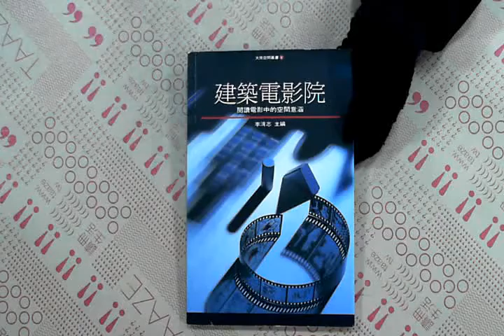TAAZE｜建築電影院 二手書書況 9579693110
TAAZE｜讀冊生活網路書店「建築電影院」，找二手書請至